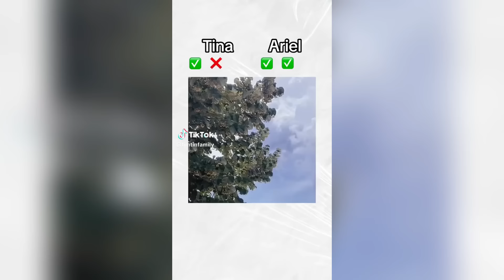🌈 Tim Tin Family 🤗 BEST TikTok Compilation 💞 #56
✨ Hi buddies today I prepared a new Tim Tin Family TikToks compilation for you.